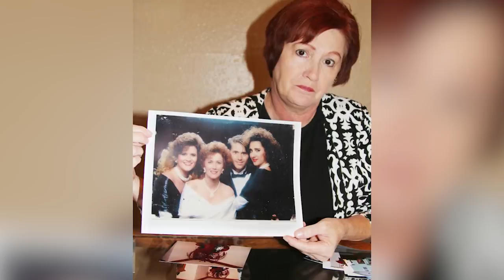UNSOLVED: The Jamison Family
Even though the remains of husband Bobby, wife Sherilynn, and daughter Madyson Jamison were found in November 2013 after being missing since October 2009, the mystery surrounding their disappearance was nowhere closer to being solved. Why was their truck abandoned, containing their personal belongings and $32,000? Did someone hurt them or was the couple to blame in a bizarre murder-suicide? Savannah explores the many theories looming over this incredible case and the many suspects, known and unknown, who could've had a hand in killing this family.